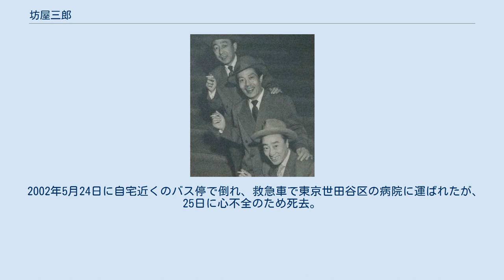坊屋三郎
坊屋 三郎（ぼうや さぶろう、本名：柴田俊英、1910年3月28日 - 2002年5月25日）は、日本の芸人、俳優。
北海道夕張市出身。
 出生時の氏名は石川博、生後数ヶ月で寺へ養子に出され、柴田俊英と改名。
私立北海中学校を経て日本大学の当時あった宗教学部に進学するも、専門部の夜間の芸術学科（現在の日本大学藝術学部の前身）に転部して声楽を学ぶ。
 吉本興業（東京吉本）に入り、1937年に弟の芝利英・川田義雄（第二期は山茶花究）・益田喜頓（北海中学の同級生）とボーイズ演芸のあきれたぼういずを結成。
1939年、新興キネマ演芸部に引き抜かれて移籍、同年東宝の「ロッパの大久保彦左衛門」で銀幕デビュー。
あきれたぼういずの一員として戦前は一世を風靡する人気を得た。
 あきれたぼういず時代（1950年・下） 戦後にグループを再結成するが1951年に解散し、以降は舞台・映画で活躍。
日本映画黄金時代とされる1950年代にプログラムピクチャーとして多作された喜劇映画を中心に多数出演した。
 1974年には松下電器（現：パナソニック）「クイントリックス」のテレビCMでの外国人との掛け合いセリフ「クィントリックス!!英語でやってごらんよ。あんた外人だろ、発音悪いね」が流行語になった。
これがきっかけとなって、松下電器から家電製品一式がプレゼントされた。
1980年代以降は、大林宣彦映画の常連としても知られた。
後にボーイズ・バラエティ協会会長を務めた。
晩年は長寿を逆手に取って「まだ生きてます。」という挨拶をツカミにしていた。
 2002年5月24日に自宅近くのバス停で倒れ、救急車で東京世田谷区の病院に運ばれたが、25日に心不全のため死去。
享年92。
戒名は大演俊彦居士（だいえんしゅんげんこじ）。
 坊屋の死後、持ち役を引き継いだ人物は以下の通り。
 「あきれたぼういず」名義を除く。
全作品シングルレコードで発売。